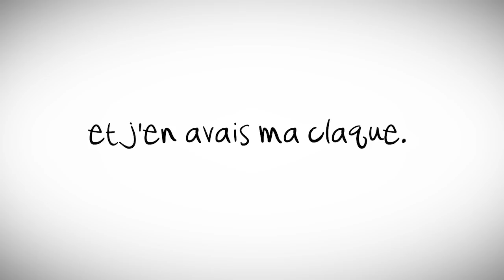L'homme idéal VS Le parfait connard - L'homme idéal existe. Il est québécois - Diane Ducret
Bonne nouvelle : l’homme idéal existe !
Il ne parle pas : il jase. Il n’embrasse pas : il frenche.
Il ne se déshabille pas : il se criss à poèlle.
Vous l’aurez deviné : il est Québécois.

Diane Ducret rhabille le mythe du Prince Charmant.
L’homme idéal ? Satisfaite ou remboursée !